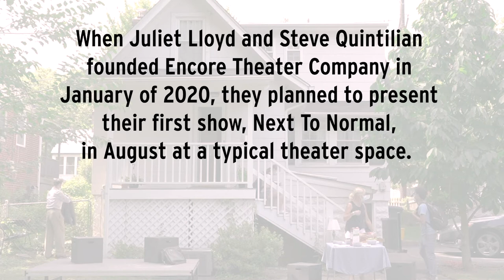Making of ETC's Next to Normal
A behind the scenes look at Encore Theater Company's inaugural production, Next to Normal, staged in a back yard in Takoma Park, MD during COVID-19.

Video by Tony Richards